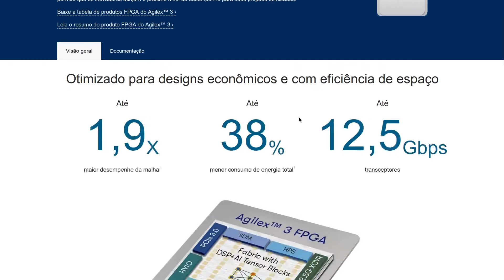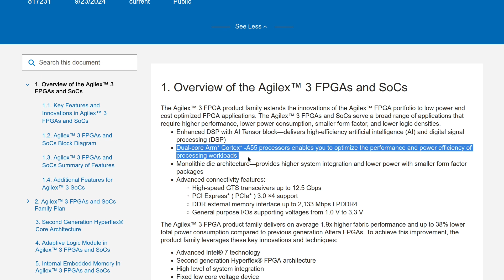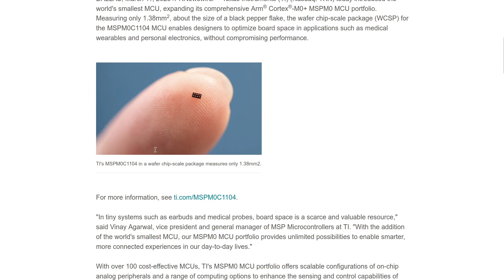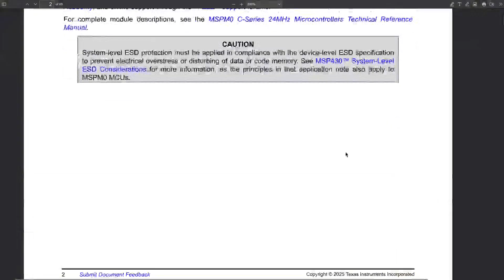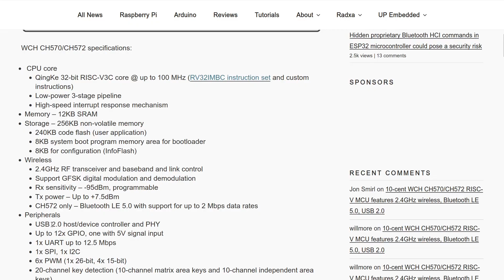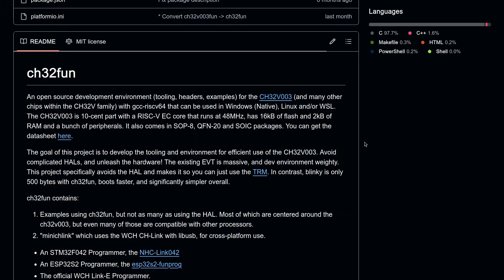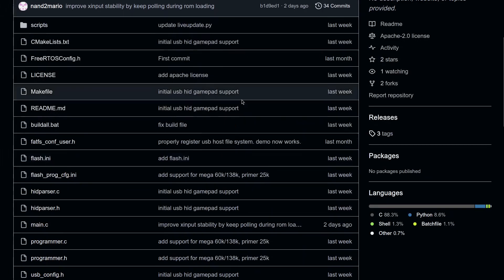Novos FPGAs Intel / Menor Microcontrolador do Mundo e +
Chapters:
0:00 Introdução
0:18 Novos FPGAs Intel Agilex 3
2:20 O Menor Microcontrolador do Mundo
3:54 Novos ch570/ch572
5:21 Firmware BL616 para Tang Nano?